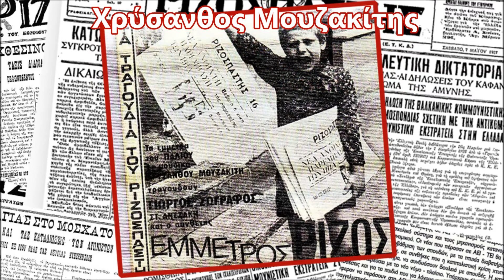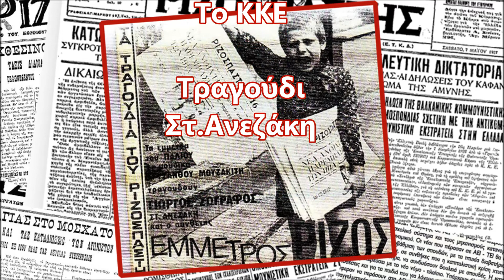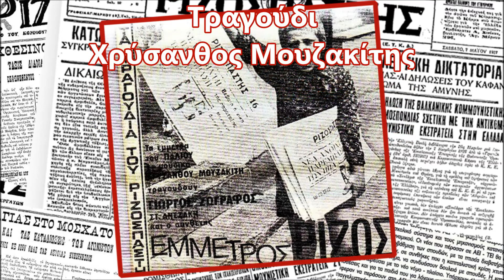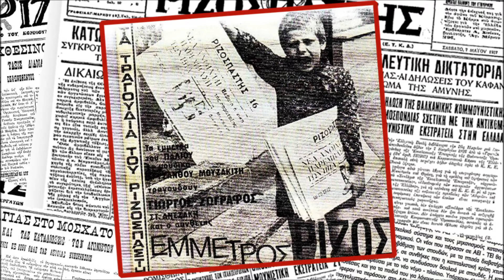Έμμετρος ΡΙΖΟΣ(Μέρος Γ)-Χρύσανθος Μουζακίτης-Ν.Οικονομίδης-Γ.Ζωγράφος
Τέσσερα τραγούδια
1. Νεφεληγερέτης
2. Το ΚΚΕ (Τραγούδι: Στ.Ανεζάκη)
3. Φωνή λαού
4. Τη νύχτα αυτή του Απρίλη
Μουσική: Χρύσανθος Μουζακίτης
Στίχοι: Νίκος Οικονομίδης (Παλιός)
Τραγούδι: Χρύσανθος Μουζακίτης

Ένας δίσκος-ντοκουμέντο! Ονομάζεται "Έμμετρος Ρίζος" και το rip έγινε από παλιά κασέτα, τα οποία επεξεργάστηκε λίγο, διαχωρίζοντας τα tracks και αποκαθιστώντας κάποια ηχητικά προβλήματα, ο blogger "Δισκοβόλος". Ο δίσκος κυκλοφόρησε το 1978 από τη μικρή εταιρία Liberta. H μουσική είναι του Κερκυραίου πιανίστα και συνθέτη Χρύσανθου Μουζακίτη. Πρόκειται για μελοποιημένα στιχουργήματα του Νίκου Οικονομίδη (ή Παλιού) που δημοσιεύονταν στην ομώνυμη στήλη της εφημερίδας "Ριζοσπάστης". Τραγουδούν ο Γιώργος Ζωγράφος, η Στ. Ανεζάκη και ο Χρύσανθος Μουζακίτης. Φυσικά, καταλαβαίνετε ότι έχουν περιεχόμενο αυστηρά στρατευμένο προς συγκεκριμένη ιδεολογική κατεύθυνση. Ένα από τα στιχουργήματα είναι αφιερωμένο στον Γιάννη Ρίτσο.
Δανείστηκα τις πληροφορίες από το μπλογκ "Δισκοβόλο" που μπορείτε να επισκεφτείτε και να κατεβάσετε ολόκληρο το δίσκο.